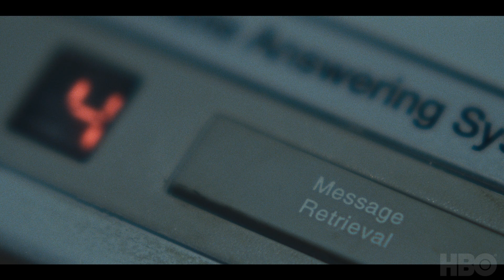I Know This Much Is True: Franciosi and Ettinger in Character - Dessa, Dominick, and Thomas | HBO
“They’re lifelong soulmates in a way, whether they’re together or apart.”

Aisling Franciosi and Philip Ettinger discuss the beginnings of Dessa and Dominick’s relationship and how the two are consistently connected.

Based on the 1998 bestselling novel by Wally Lamb, adapted and directed by Derek Cianfrance, this limited series follows the parallel lives of identical twin brothers, played by Mark Ruffalo. A family saga, it tells a story of betrayal, sacrifice and forgiveness set against the backdrop of 20th-century America.

Official Site of I Know This Much Is True on HBO